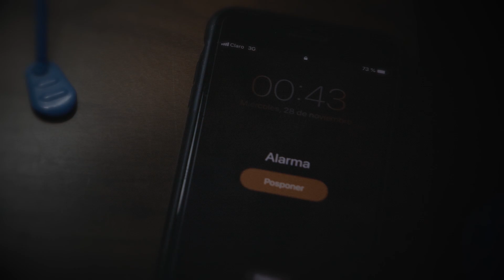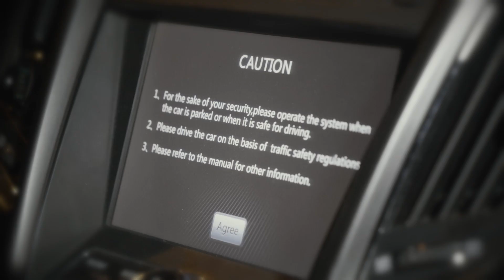RADIO FIDES TELETÓN 2018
Les compartimos el video de Radio Fides -Teletón 2018

Bloque "Cristo y yo"
Producciones Radio Fides - San José TV
Danza: Ministerio Siloe

Juntos fue posible